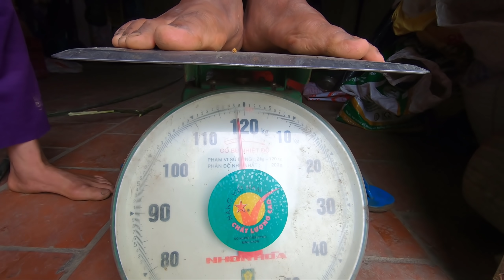Chuồng Chim Bồ Câu Sắp Xong - Cu Pháp Đã Nở - Gà Thì Đẻ Rất Nhiều / Quế Nghịch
Chuồng Chim Bồ Câu Sắp Xong - Cu Pháp Đã Nở - Gà Thì Đẻ Rất Nhiều